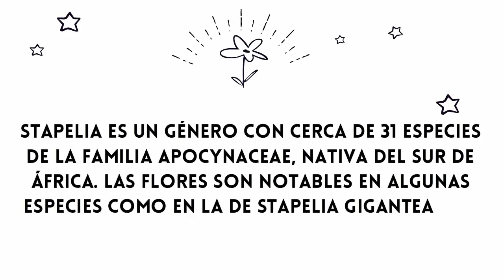La gran belleza de las Stapelia 🔴 Tipos de Stapelia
En este video te voy a mostrar la gran belleza de la planta Stapelia y algunas otras variedades de la misma planta-